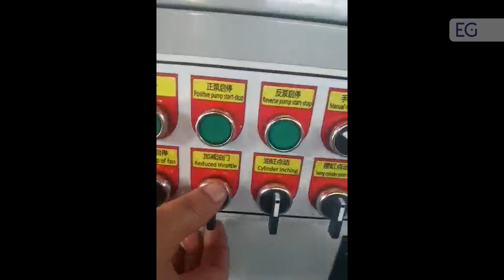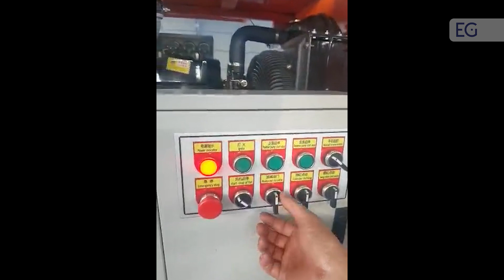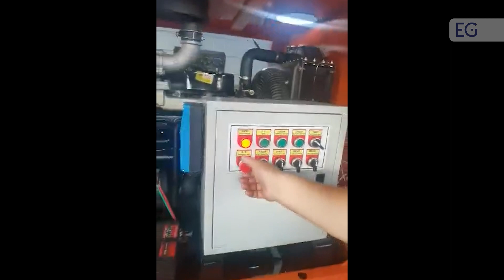Бетононасос HBTS40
Предлагаем вашему вниманию видео работы бетононасоса HBTS40. С полным описанием и характеристиками вы можете ознакомится, посетив наш сайт